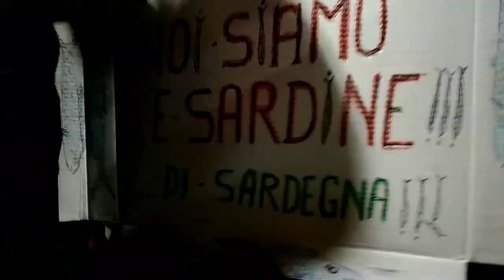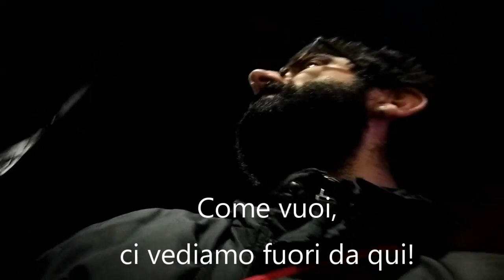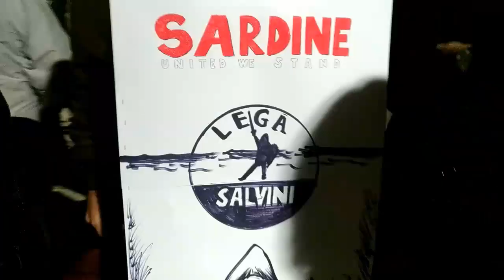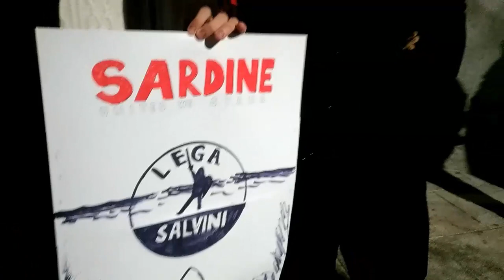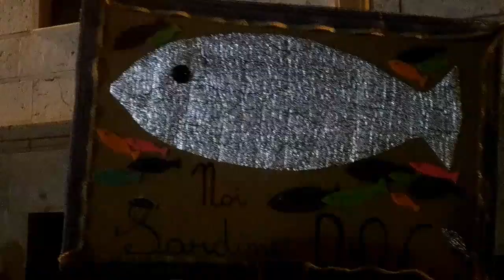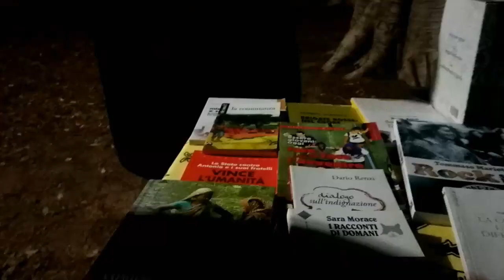#6000(Sardi)ne a Cagliari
Cagliari, 7 dicembre 2019: il movimento delle Sardine arriva anche nel capoluogo sardo con una presenza totale di circa 7000 persone.
Reportage a cura di Maurizio Liscia.